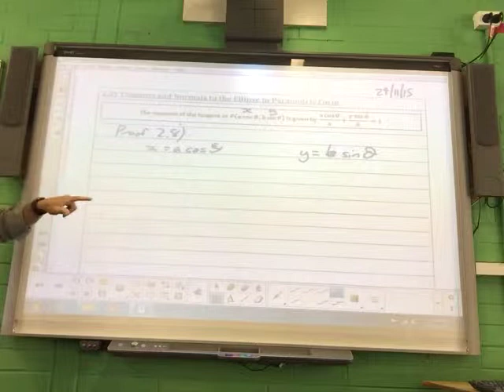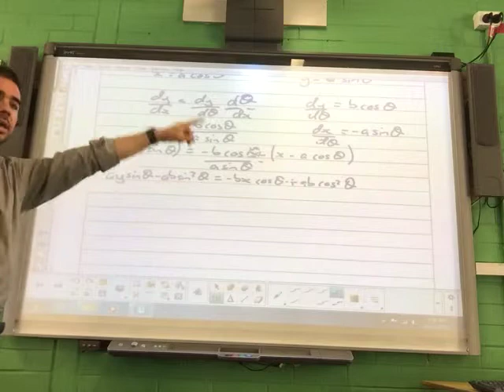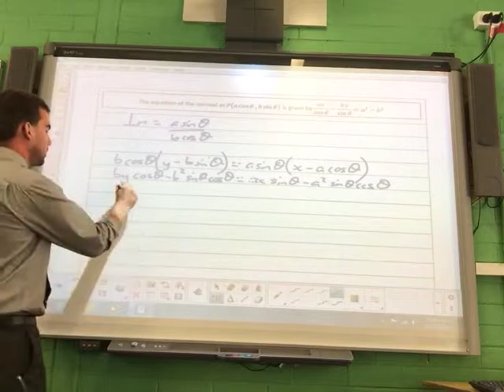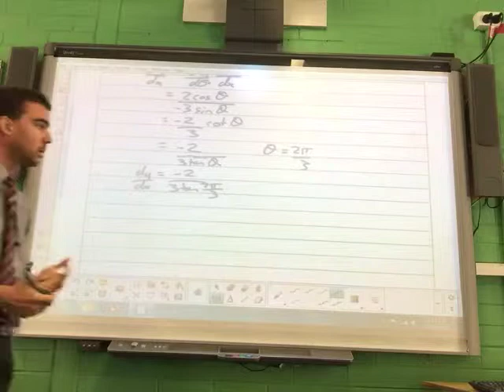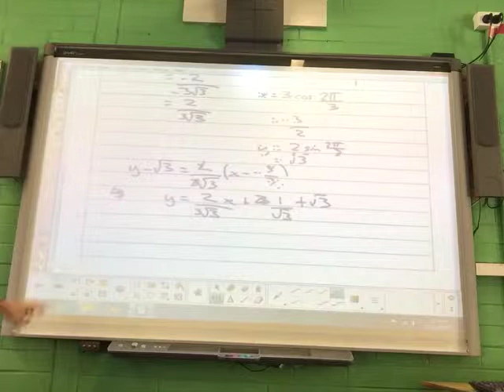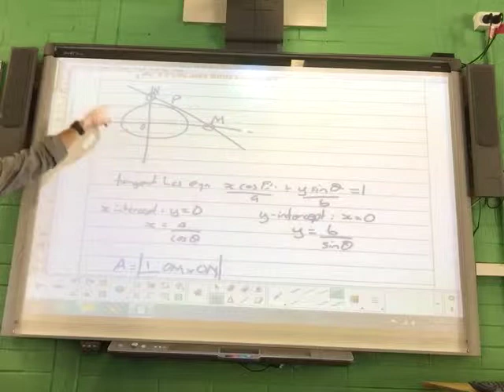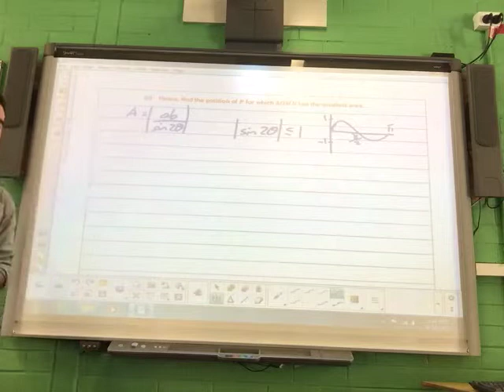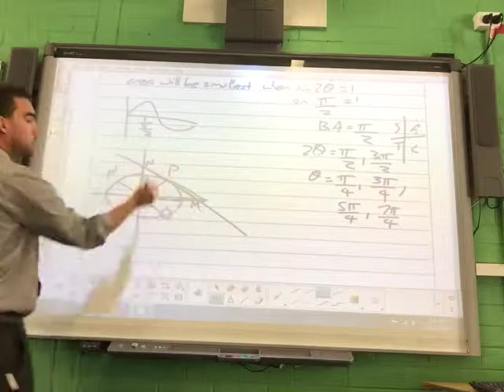2.8) Tangents and Normals to an Ellipse in Parametric Form